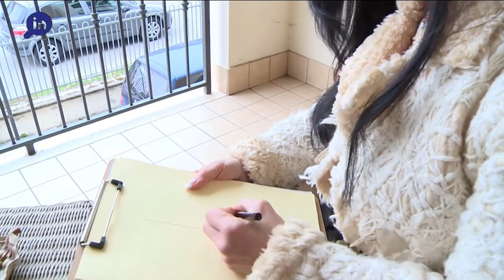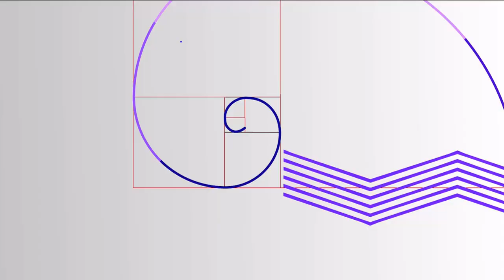ZoomIn Arianna Leardi e i suoi fiori del male